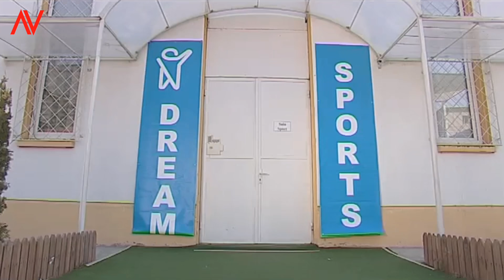Diavol - razbunarea lui State--- Viziru in serialul REGINA